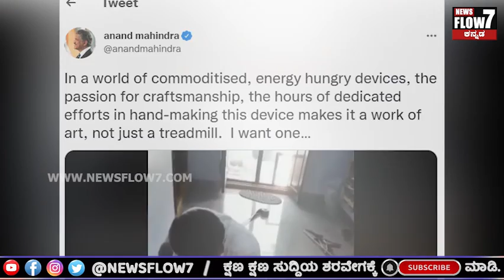ಮರದ ʻಟ್ರೆಡ್​ಮಿಲ್​ʼ ಬೇಕಂತೆ ಆನಂದ್​ ಮಹೀಂದ್ರಾಗೆ | Treadmill | Anand Mahendra | News Flow 7 Kannada .